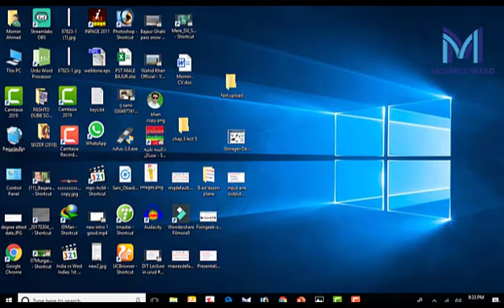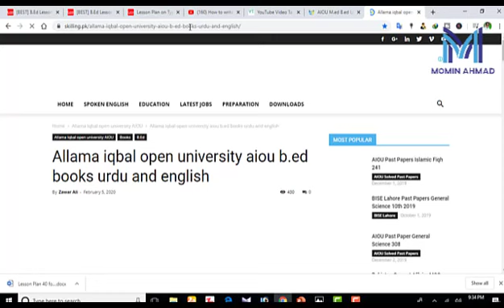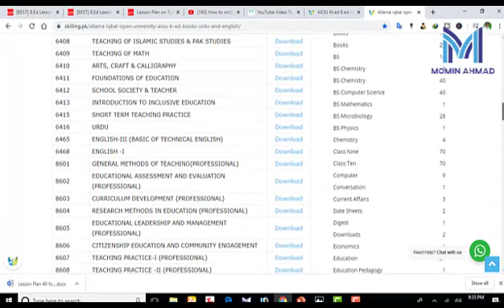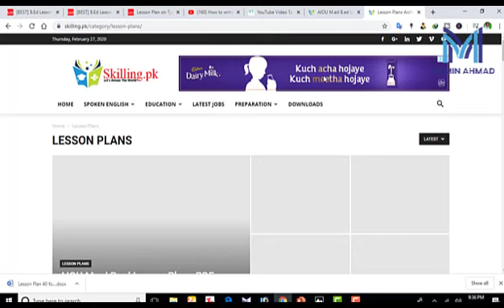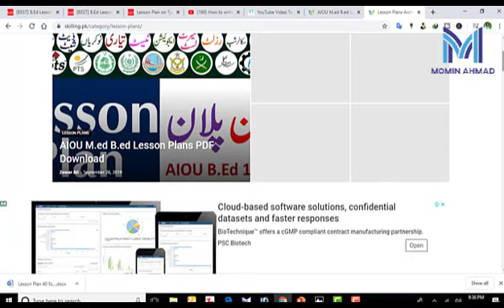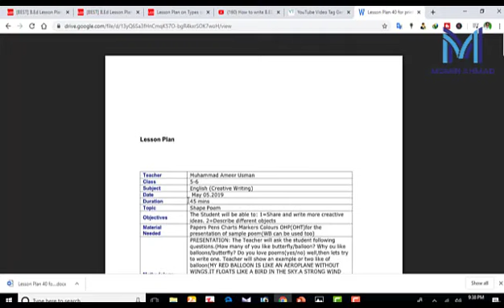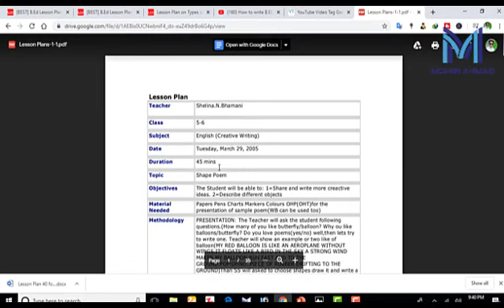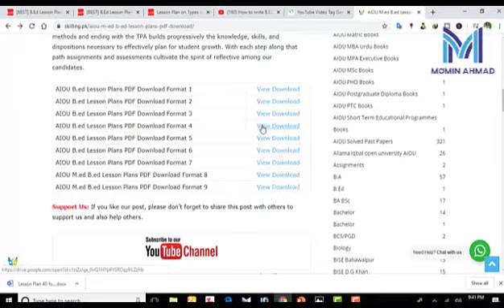B.Ed Lesson Plan | How to MAKE Lesson Plan for B.ed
This video tutorial Complete Description of How to make B.Ed lesson Plan .

THANKYOU